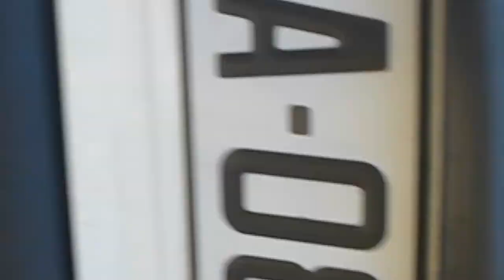Le clown cache un trésors et me frappe!!!???